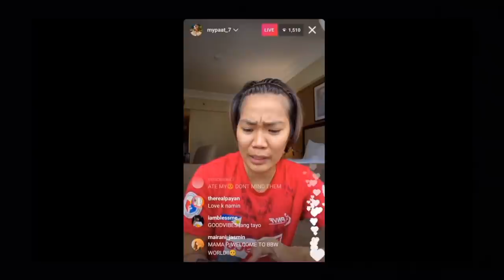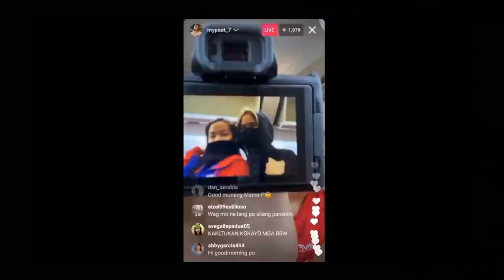Deanna & Jema Picture😍NILANTAD ni My Paat Para Manahimik BASHERS niya😳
Ayan Walang IMBENTO at Edit jan ❤️❤️❤️